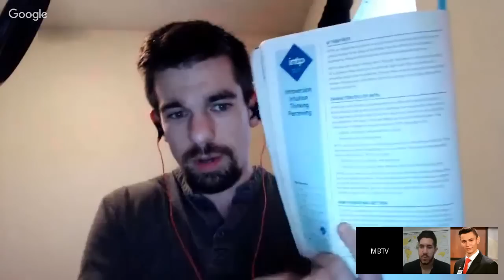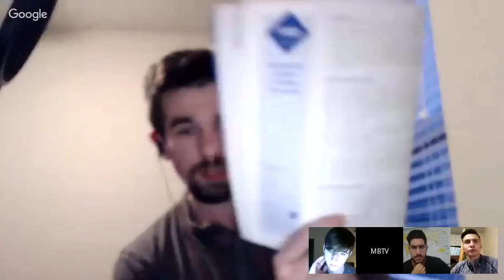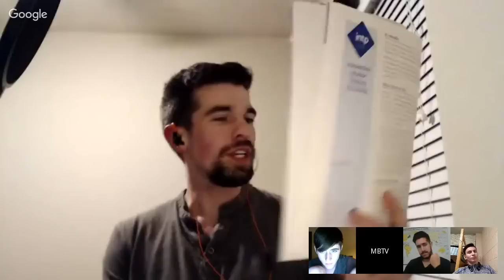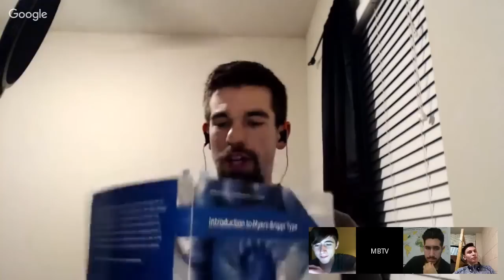MBTI Personality Type Preferences - MBTI Types Explained - INFJ, ENFJ, ENTJ, ESTJ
MBTI Practitioner / NLP & Business Coach / Socionics Diagnostician